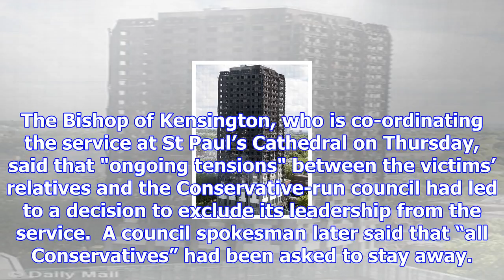St paul's cathedral in grenfell row as tory councillors are told to stay away from memorial service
St Paul’s Cathedral risked being caught up in the fallout over the Grenfell Tower tragedy after Cons...